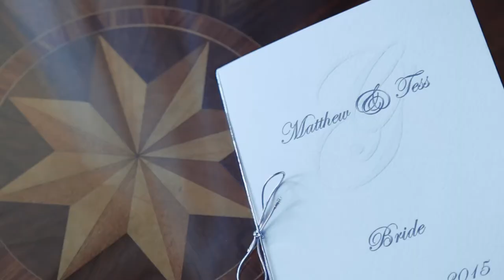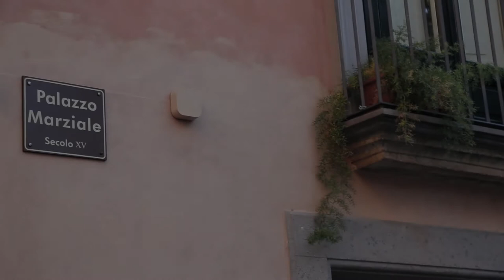Matthew & Tess Wedding in Sorrento, Italy Amalfi Coast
Wedding Ceremony, 22nd September 2015 San Francesco Cloisters, Sorrento Italy

Brides Hotel - Grand Hotel La Favorita
Grooms Hotel - The Imperial Hotel Tramontano
Wedding Reception - Palazzo Marziale